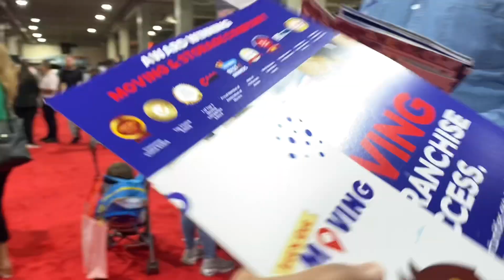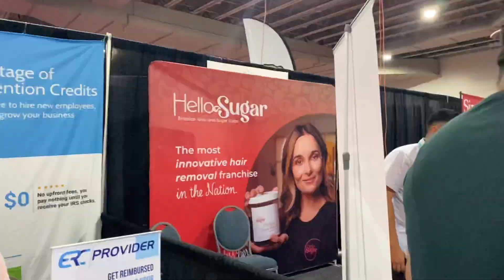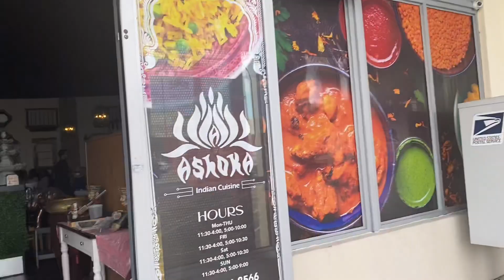Franchise Event in USA| Indian Resturent| Indian Vlogger | Life in USA| Priyanka Padhi Vlogs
Thank you for your support. Request you all to provide your Likes, Comments.

Best Regards,
Priyanka P